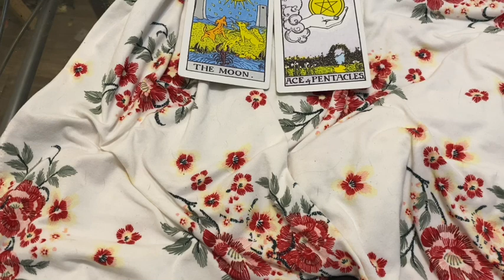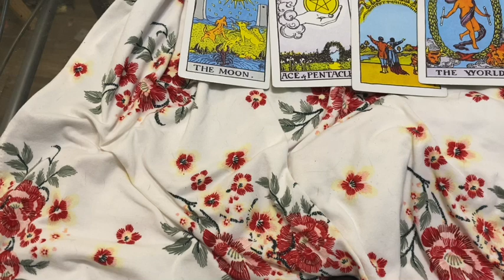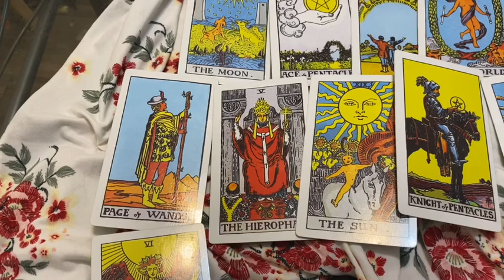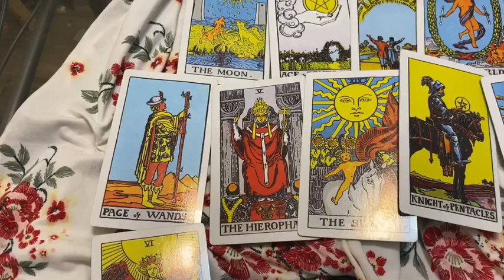TAROT CARD OF THE DAY APRIL 2020 ( ALL SIGNS) JAMIEZEBRA23.com